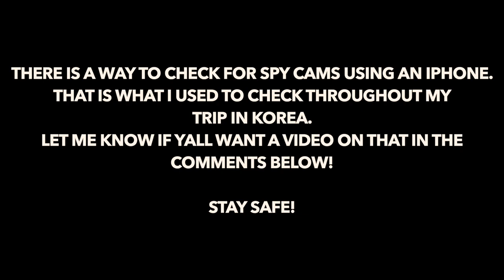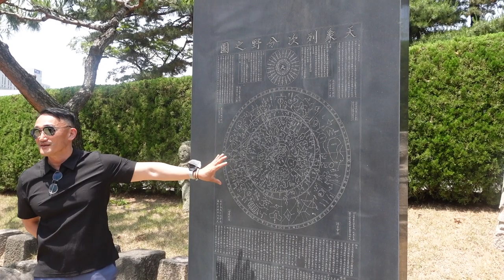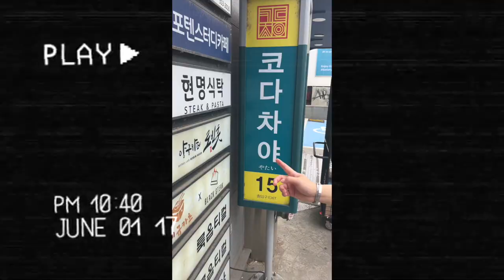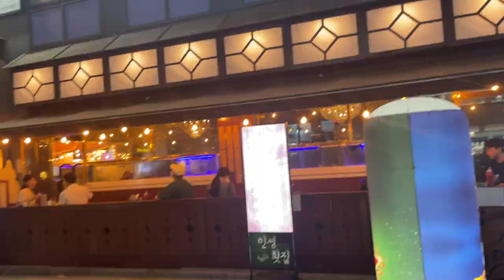BLACK GIRL IN KOREA VLOG 2022🇰🇷: I got asked on a date🤭| Shopping in Gangnam, Korean Spa, Karaoke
Hey guys May 22nd I graduated undergrad and a few hours later hopped on a plane to Seoul Korea! Flying to Korea for the first time! In this Korea vlog, I wanted to share with you my first time flying to Seoul, Korea! Traveling to Seoul 2022 requires a K-ETA, and Korea Qcode but the flying requirements to Korea are constantly changing. I took Delta AirLines partnered with Korean Air. I'm so excited to create this Korea vlog series where I can share everything to do in Korea and my personal experience as a black woman in Korea. Please let me and everyone in the comments know of any suggestions of some fun things to do in Korea! Hope you enjoy Episode #1 of my seoul vlog :)

ARE YOU NEW HERE? YEAH? That's okay! My name is Caroline I am a recent college graduate with a passion for travel. On my channel I have two rules, to (Educate and Entertain). I hope my traveling vlogs help educate you on must sees, and must dos, on your potential future travel plans! I also hope I can put a small smile on your face from time to time! ♡

Sub Count:
♡ мy lιnĸѕ
Glossydaze Cosmetics
Outfit Links:

♡ 𝙶𝙴𝙰𝚁
Sony ZV1
Canon Rebel T6i

♡ 𝐅𝐀𝐐
Ethnicity: Nigerian
Age: 22
Height: 5’6
City: Dallas TX
Camera: Canon T6i

♡ 𝙼𝚄𝚂𝙸𝙲
1. Music by miles carlyle - good news
2. Music by STUDIO BEYOND - Vegabond Vendor
3. Music by Ashton Edminster - Explain It at the Coffee Shop
4. Music by Citrus Avenue - Espresso Sun
5. Music by Damien Sebe & Azania Live Music - Teenage Years
6. Music by Mark Generous - Follow The New Retro Wave
7. Music by Pick Patek - Sticky Fingers
8. Music by Raphael The Don - Bestie
9. Music by Eila - Lavender Dreams
10. Music by Damien Sebe - gaúcho
11. Music by Transfection - Hex
12. Music by Chiny Logan - Morning
13. Music by Goosetaf - Bumblebee

► I hope you guys enjoyed this video - the support means a lot.